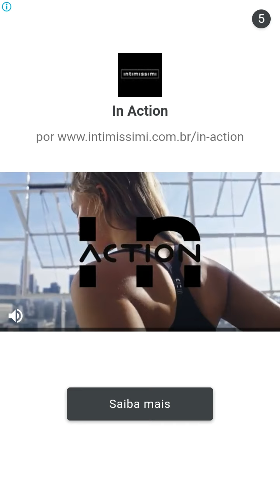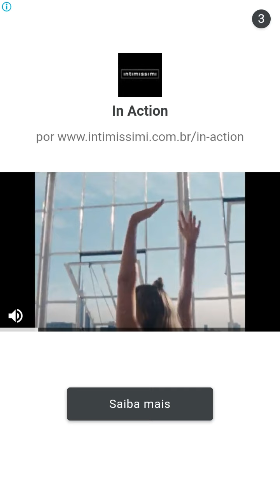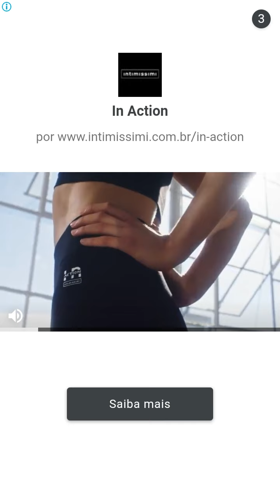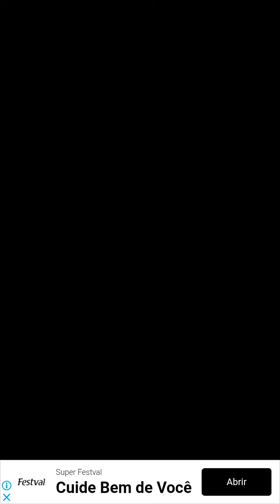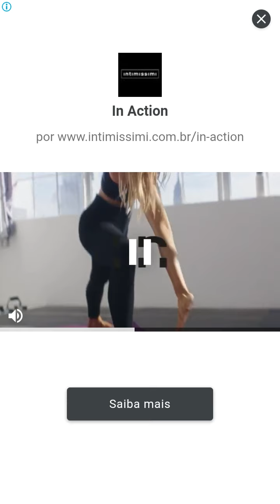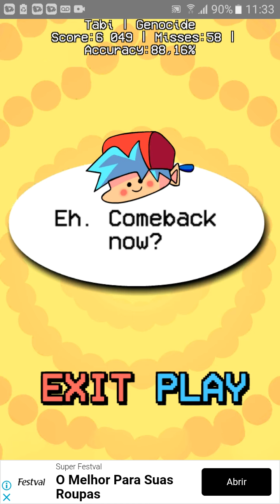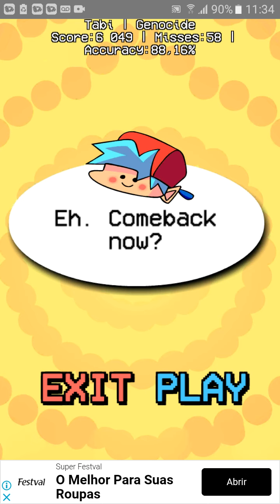o incrível mod do ex namorado Friday night funkin vs tabi